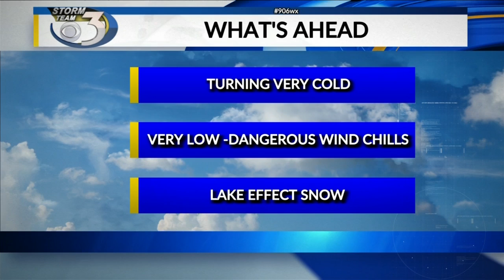Morning News Break 1/19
Local 3's Brianna MacLean shares what students did at NMU to remember the life of Martin Luther King Jr.